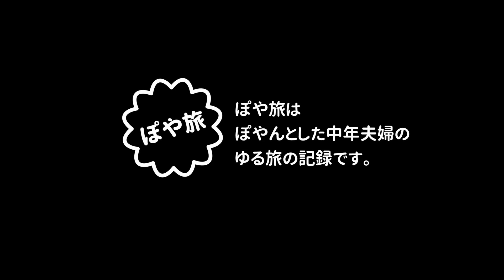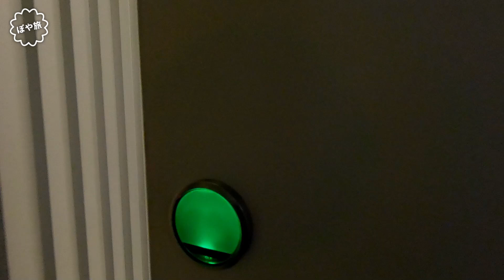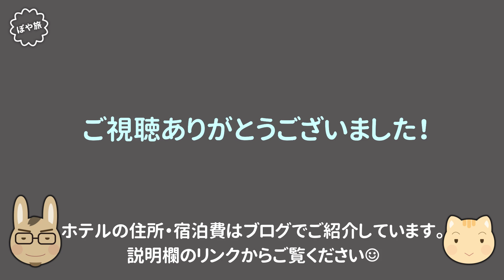台湾 🇹🇼 旅行【ホテル紹介】高雄｜グリートイン 喜迎旅店 Greet Inn【ぽや旅】Kaohsiung, TAIWAN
2019年1月に泊まった高雄（台湾）のホテルのお部屋紹介です。
ブログでは宿泊費などもご紹介していますのでご確認ください↓
・台湾｜高雄　グリート イン（喜迎旅店）Greet Inn

↑ 日本語以外への翻訳字幕にご協力いただけますと嬉しいです☺

【ぽや旅 132｜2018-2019｜台湾・高雄/台中/台南】
‹お品書き｜contents›
0:00　オープニング
0:52　部屋紹介
4:07　ラウンジ紹介
4:24　地図

★台湾の入国カードは事前にネット申請するのが簡単便利でおすすめです。

★機材：sony RX100-M5、sony α5100、GoPro Hero6